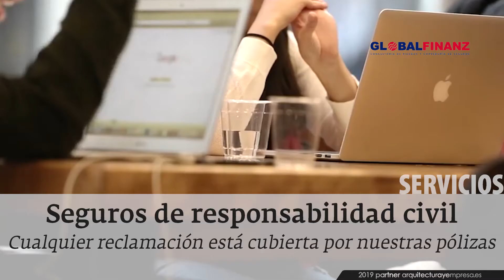AyE Partners | Empresa | Globalfinanz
globalfinanz.es